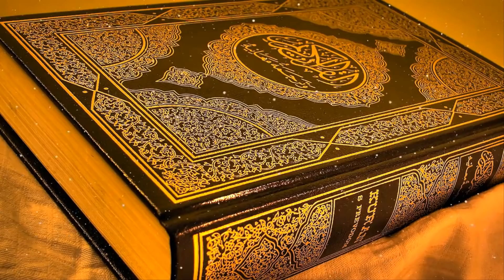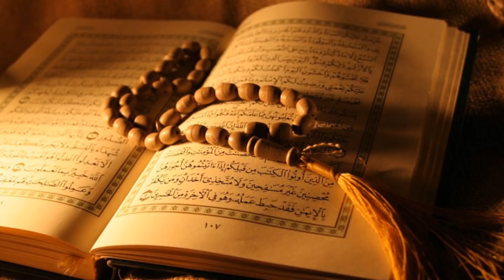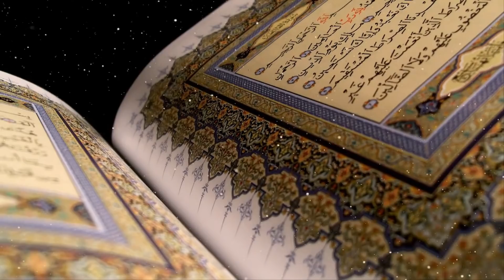Bu Kadın Kocasının Sütünü Emdiğini İtiraf Etti, Bakın Sonrasında Ne Oldu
Suudi asıllı bir kadın başına gelen bir olayı anlattı. Her ne kadar utansada bunun günah olup olmadığını merak etti. Kocasının kendi sütünü içtiğini itiraf etti. İslamda bunun uygun olup olmadığını bilmediği için araştırmaya karar verdi. Bu sorunun cevabına gelin hep birlikte bakalım.